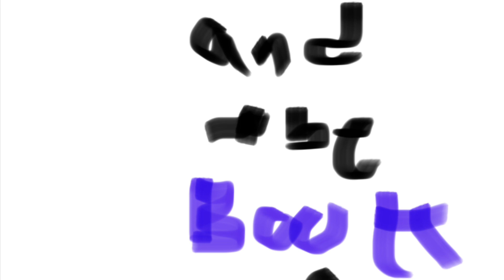Gorillaz and the Book of Musicals: The Sound of Music (Pt11)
Max enters the band in the Salzburg Festival but what will happen when Nazis start start to take over.